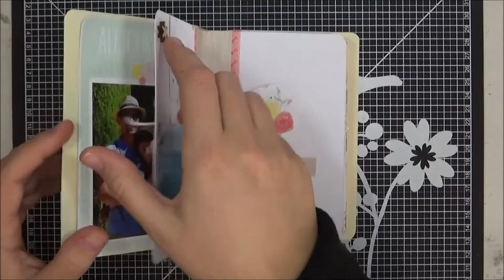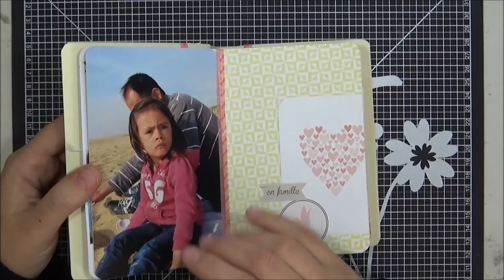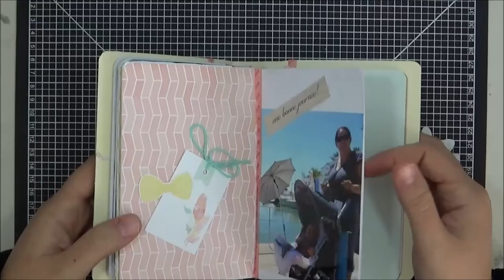Album #8 collections So Mint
Bonjour,